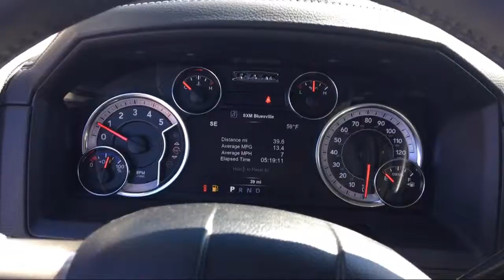2018 Ram 2500 Laramie Elk Grove Sacramento Roseville Folsom Rocklin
2018 Ram 2500 Laramie Stock Number: 55845D Vin:3C6UR5KL9JG351165.

8575 Laguna Grove Dr.